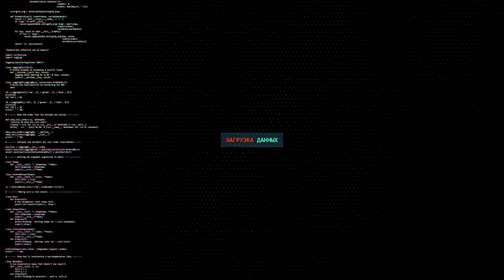РАЗРАБОТЧИКИ WOT ЗАПУДРИЛИ УМЫ ТАНКИСТОВ БАЛАНСОМ